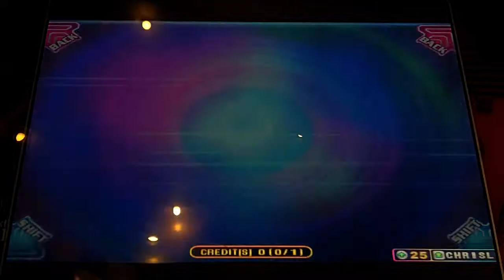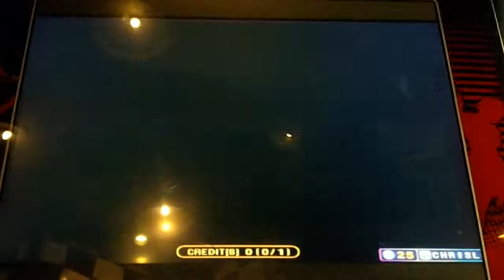Pump It Up Fiesta 2 - Witch Doctor #1 - Another Double 17 - A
Yahpp - Witch Doctor #1 - Another Double 17 - A

Only 30 greats, 8 goods, 4 bads and 16 misses.I should have done a bit better. I could read it fine, even though it was a tad faster than I had thought. I was just clumsy with my stepping towards the end. The steps are mad fun though. Love how it flows.